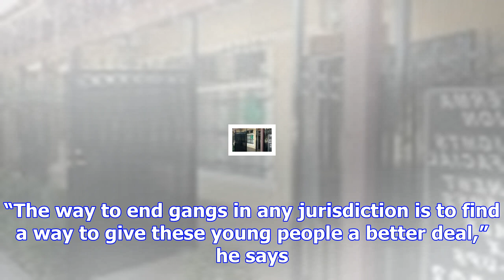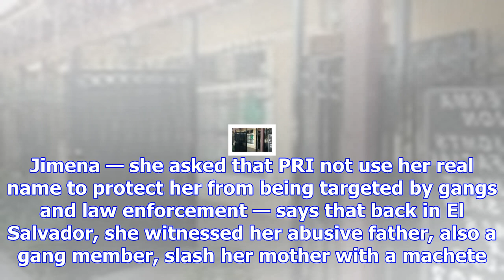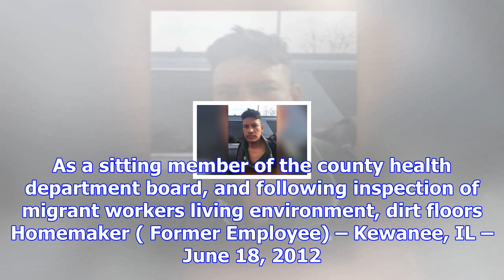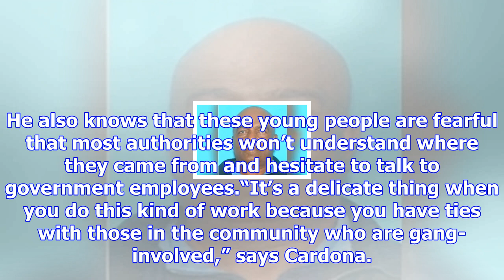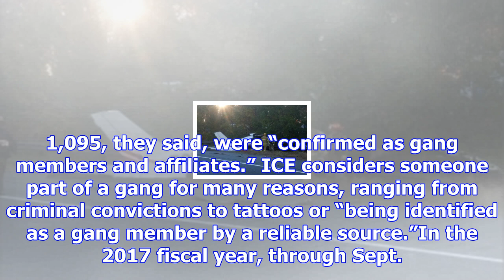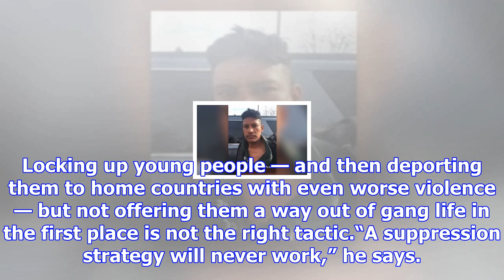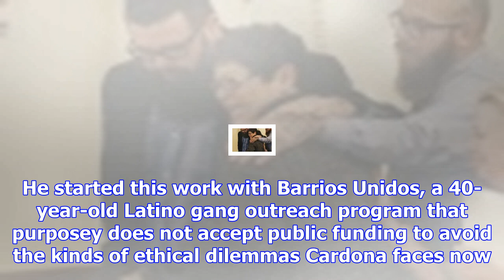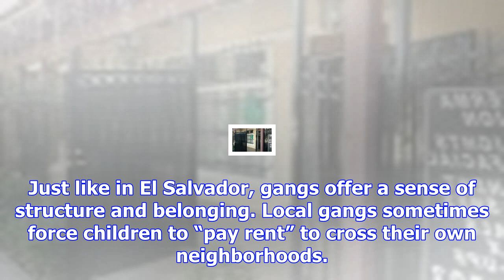Why a former gang member went to work for a county health department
ANNAPOLIS, Md. — Authorities in Maryland say no one was hurt when a small plane crashed on an inters...